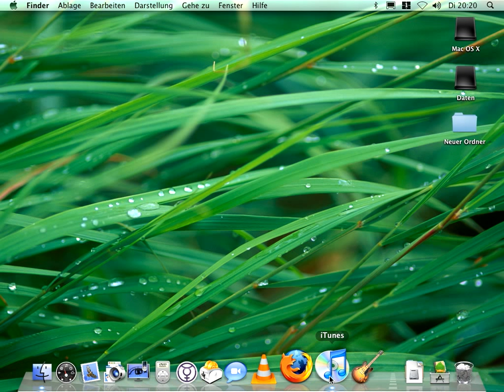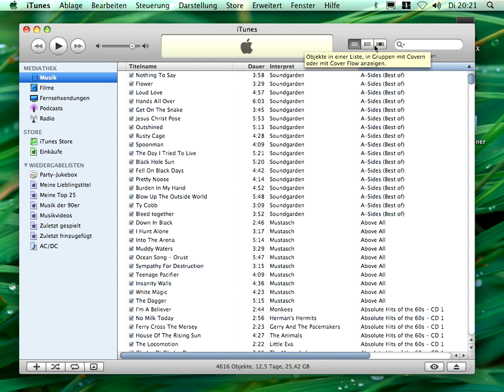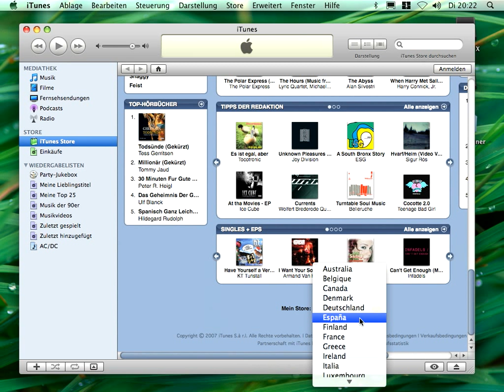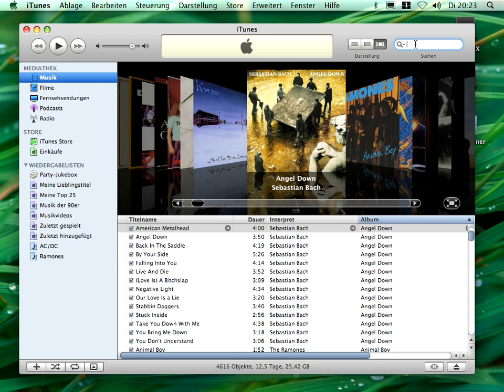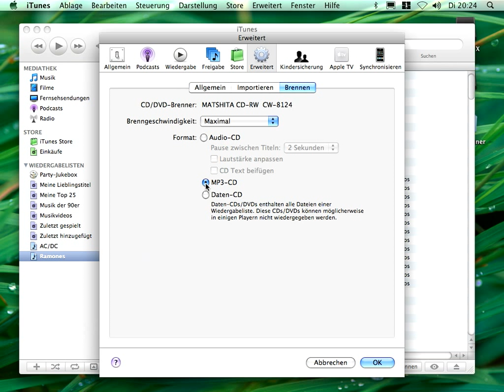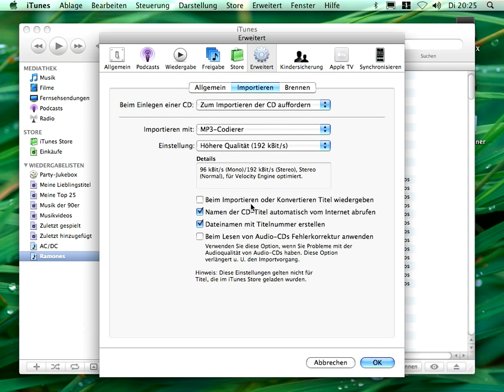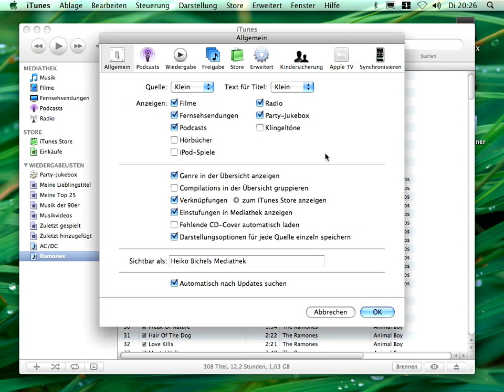iTunes Darstellung und iTunes Store - Mac Life zeigt verschiedene Darstellungen und den iTunes Store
Wie lässt sich die Darstellung der Medien in iTunes ändern? Wie lassen sich Medien im iTunes Store erwerben? Wie legt man in iTunes eine Playlist oder Wiedergabeliste an? Diese und weitere Fragen beantwortet Mac Life - Fachredakteur Heiko Bichel zeigt, wie einfach sich in iTunes die Darstellung ändern lässt. Außerdem führt er Schritt für Schritt vor, wie sich Songs im iTunes Store kaufen und als Wiedergabeliste anlegen lassen.